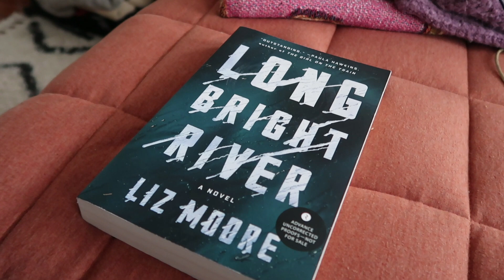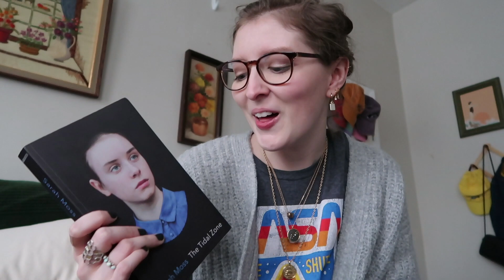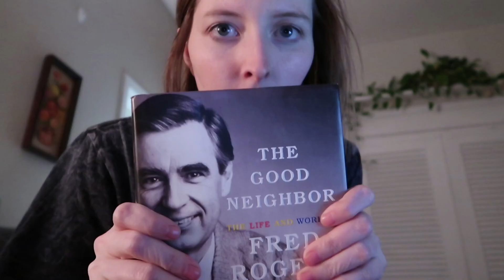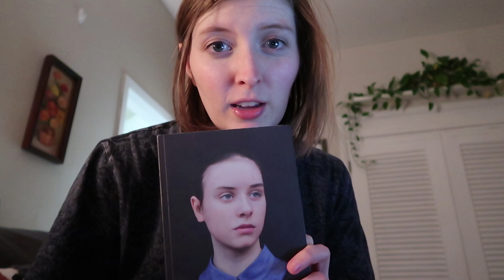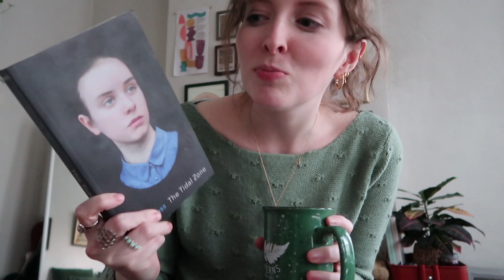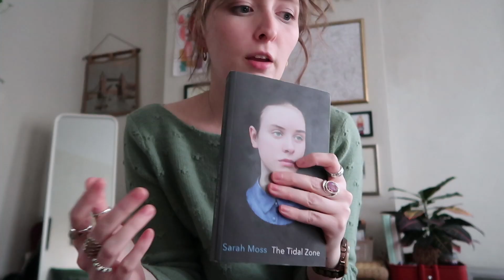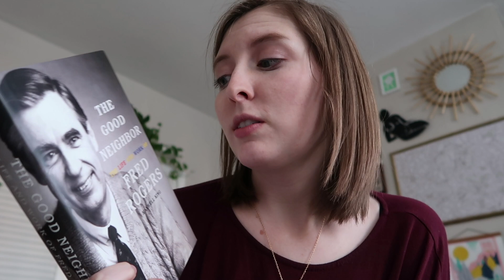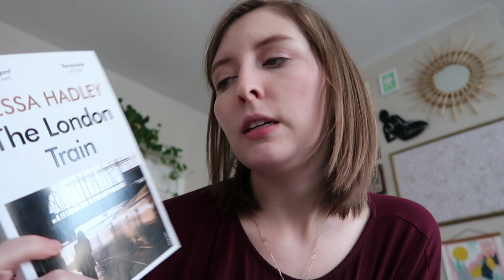a little catch-up & reading vlog!! 📚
this spanned a good amount of january, so hope you liked my reading and life updates!

ps omg my FACE at the end of this. i undid my last edit of clipping the end and lol i look like i'm staring into the void and i don't like what i see.

BOOKS MENTIONED //
+ the sweet far thing by libra bray
+ the death of mrs westaway by ruth ware
+ long bright river by liz moore
+ the tidal zone by sarah moss
+ the good neighbour: the life and work of mr rogers by maxwell king

I’m currently unemployed. And it is sort of awful. Thanks so much //

+ One of my favourite ethical clothing brands is Everlane! Check them out for simple, classic clothes

+ Get $10 your first Instacart order with this link! (it also gives me $10 off!)

+ Get $40 off your first AirBnB if you use my link! (and I get $20 off)